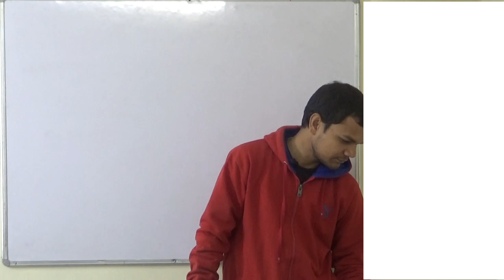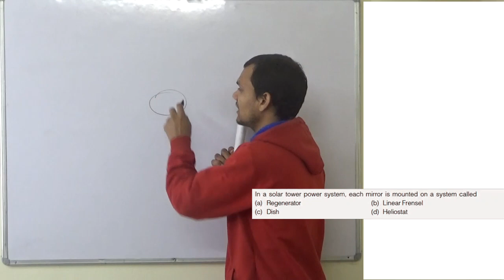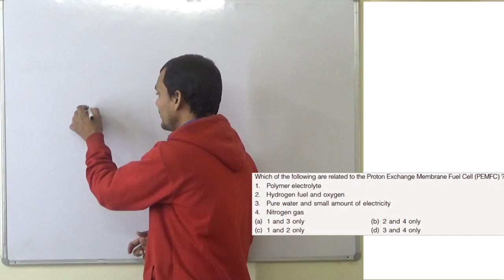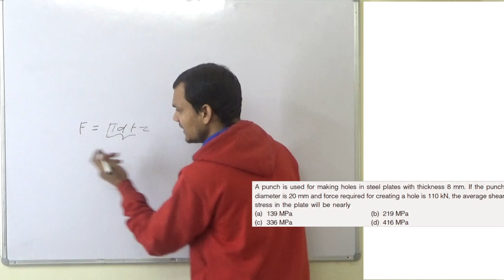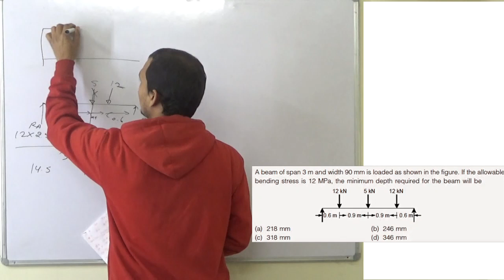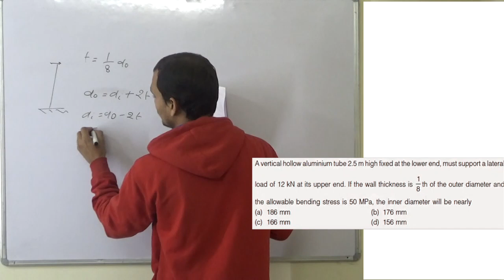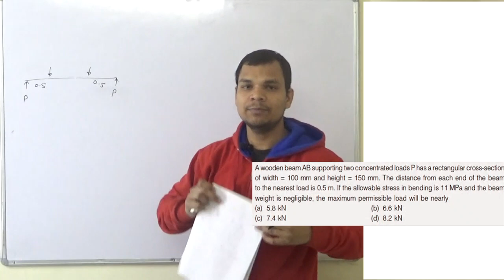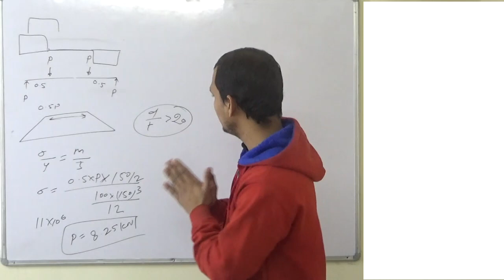ese 2020 solved paper / mechanical engineering